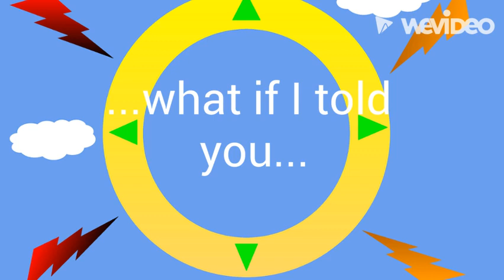Shadow and Tails Announcement Trailer